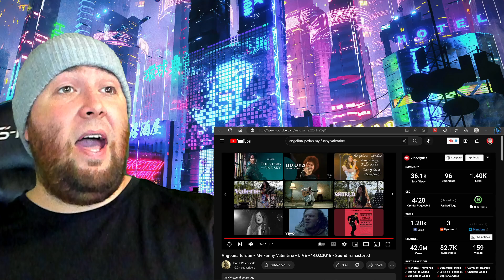Angelina Jordan "My Funny Valentine" 2016 | Brandon Faul Reacts